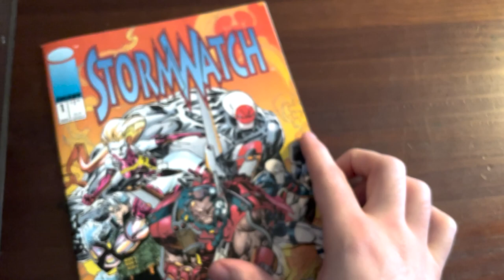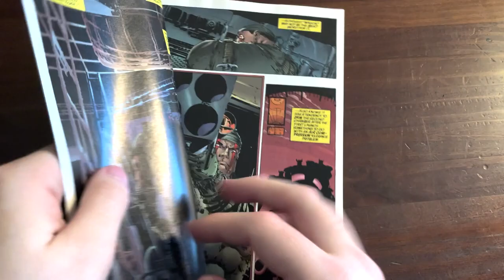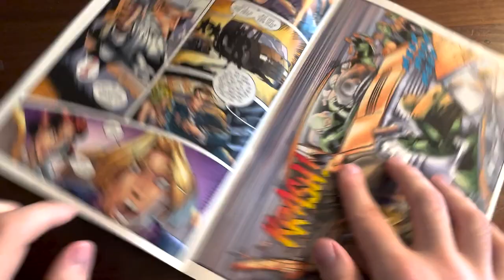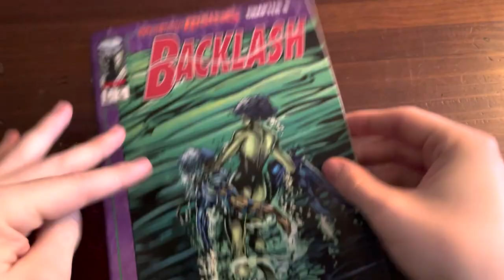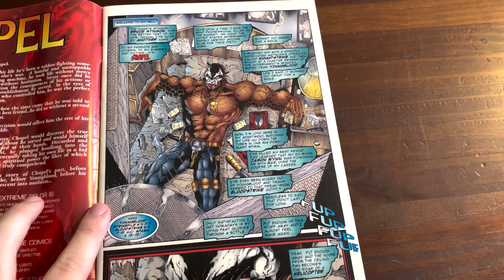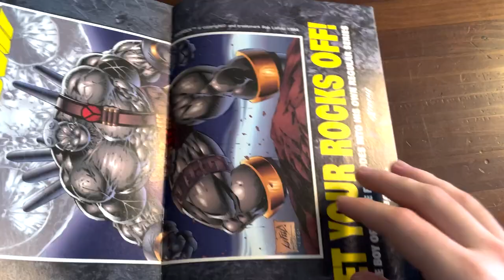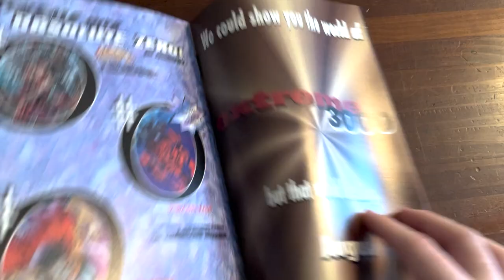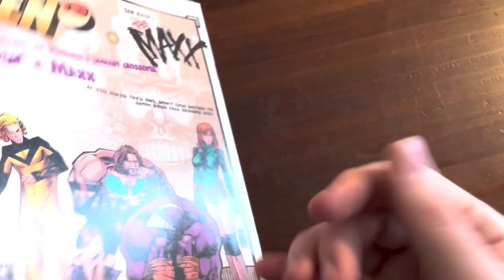90s Comics Were Wild...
Hey all in this video we're delving into the rambunctious world of 90s comics! I'm gonna go through a bunch of ones I've never heard of and give you my RAW thoughts! Hope you have fun :)
Buy my comics at Etsy.com/shop/deadgremlincomix